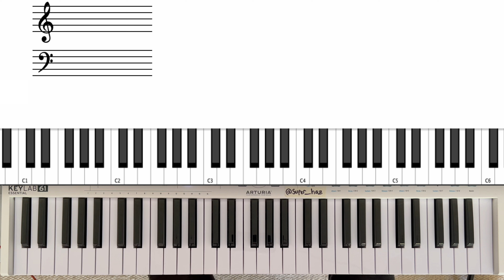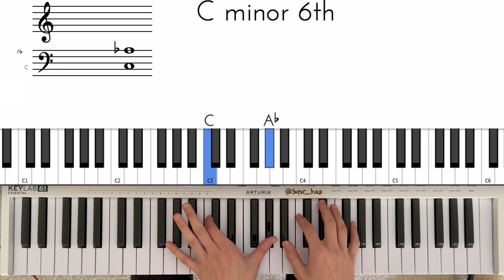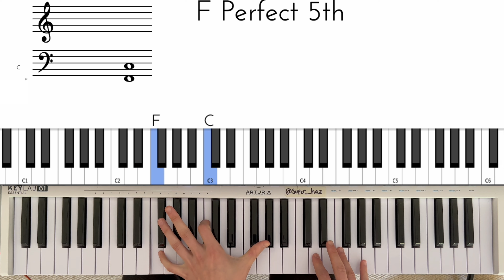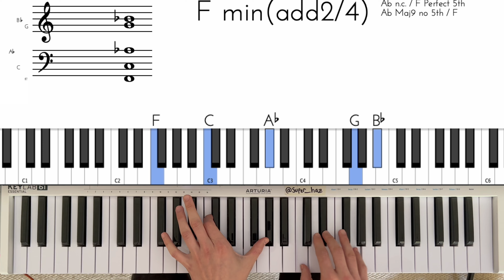How to Play 'Los Pollos Hermanos' | Knucks | Full Tutorial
keyboard:
studio desk
fav synth
studio headphones

keyboard app/software:
ChordieApp for windows (20% commission)

• social •